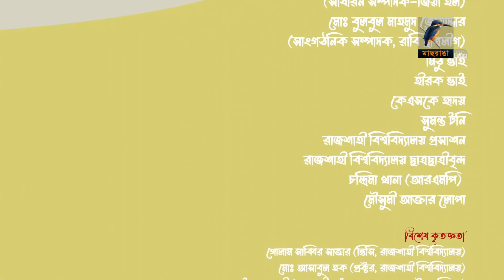Campus । ক্যাম্পাস | EP 142 | Rawnak Hasan, Orsha, Chashi Alam, Pavel | Bangla New Drama Serial 2024